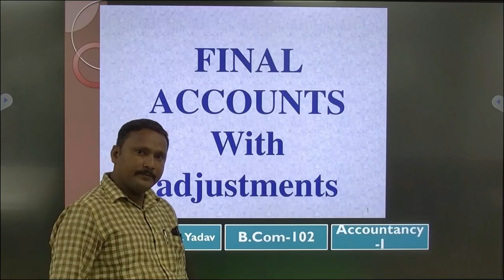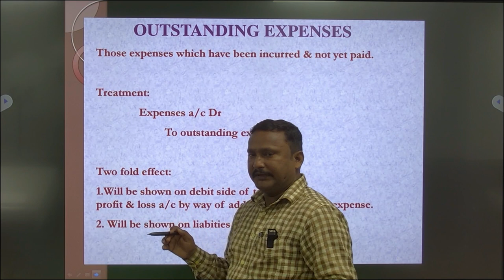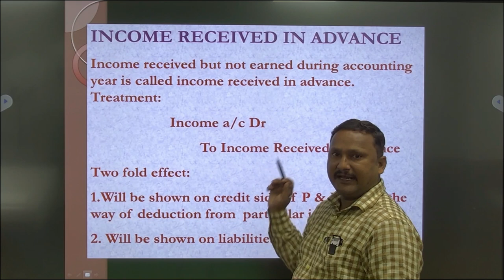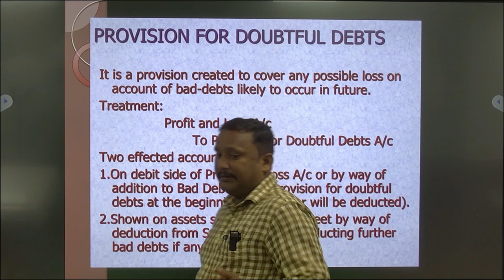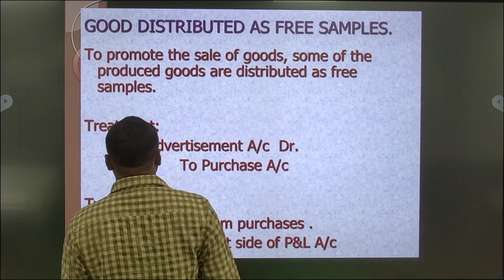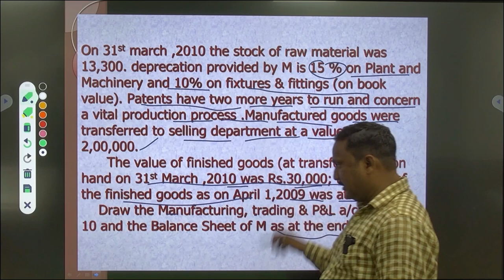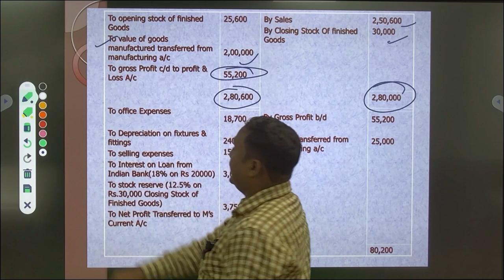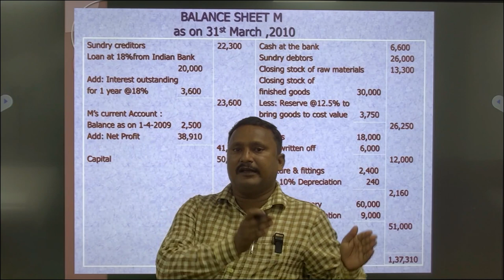Programme -B.Com. Course Code-102 Accountancy-I by. Dr.Amarendra K.Yadav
Programme -B.Com.

                         Course Code-102 Accountancy-I
                                                  by
                               Dr.Amarendra K.Yadav
                               Assistant Professor,
                                        SOMS